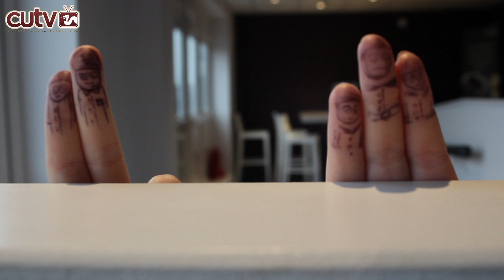Coppafeel: Enlist Your Little Soldiers!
This year Coppafeel are asking you to enlist your fingers to serve and protect your boobs. Why? Because your little soldiers are the ones that do the feeling.

Look out for the Cardiff University Boob Team who will be around campus all year round!